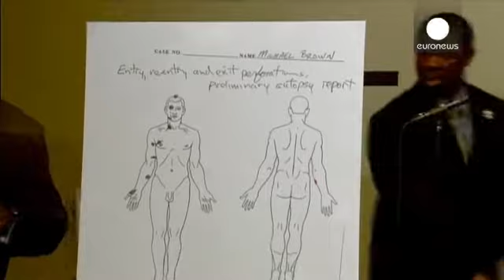Ferguson, ancora scontri e arresti nel nome di Michael Brown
Una nuova notte di violenze, disordini e arresti a Ferguson, nel Missouri, a 9 giorni dall'uccisione, da parte di un agente di polizia, di Michael Brown e dopo la rivelazione degli elementi dell'autopsia sul corpo del diciottenne di colore.

Il governatore del Missouri ha richiesto l'intervento della Guardia Nazionale, specificando che il compito degli agenti si concentra sulla protezione dei posti di polizia, oggetto di un assalto da parte di manifestanti nella notte tra domenica e lunedì.